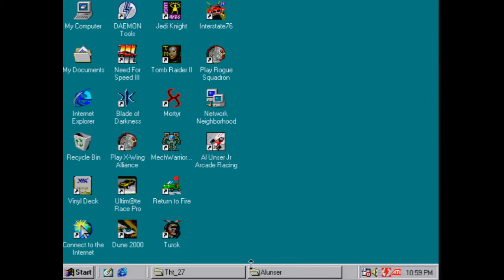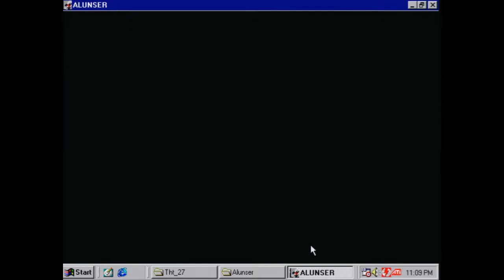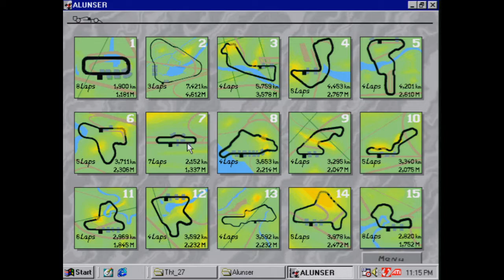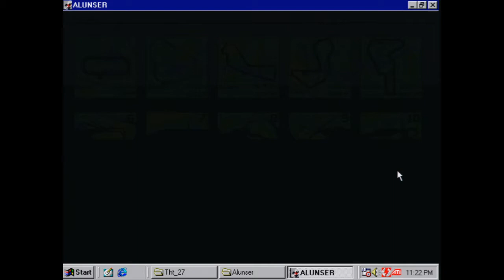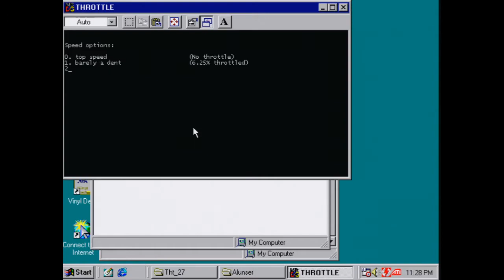Al Unser Jr arcade racing Windows 95 PC - Mindscape Bordeaux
A very hard game to get running on hardware, very CPU speed sensitive.
I manage to get it running with a CPU grabber called "Throttle".
That's a cool game, I'm sure it could be even more fun with a steering wheel.
This is a TDUJam rip version, without music and only US language.

Hardware:
HP ThinClient T5710 - Transmeta Crusoe @800Mhz (x86 instructions running arround a P3 - 550MHz)
256 MB DDR1
ATI Mobility 7000m 16MB shared
HDD 30GB 44pin
Windows98se US edition
640x480 256 colors
Pure VGA capture with a Datapath Vision RGB PCI card

Checkout my coming next video about the hardware.